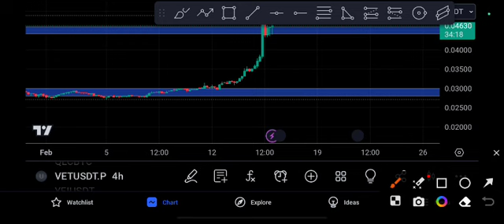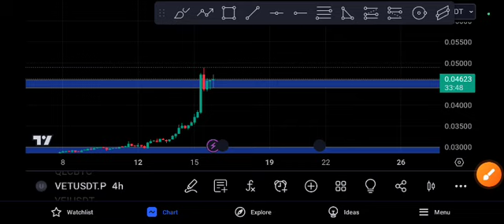VET Coin Unbelievable! VECHAIN Price Prediction